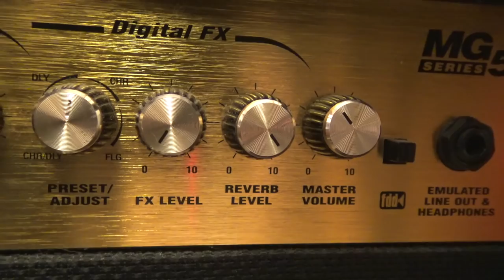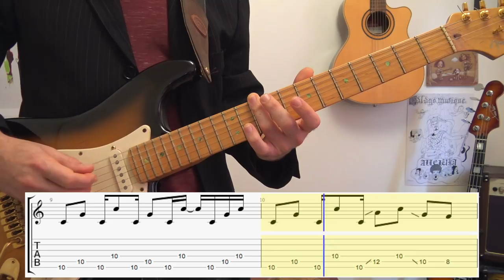The walking dead Soundtrack - Ben Howard (Oats in the water) - Tuto guitare trop cool en Drop D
How to play Oats in the water by Ben Howard - Apprendre un jouer un arpège en Drop D. Morceau utilisé dans la saison 4 épisode 5 des Walking Dead. Difficulté : 4/10 - Pour télécharger la TAB

L'adresse postale à laquelle vous pouvez envoyer vos idées de déco (dessins, posters, T-shirt ou que sais-je encore)  :

Eric Legaud
1 bis rue de la Paillasserie
84000 Avignon

Pis on va s'arrêter là !

Bises à tous et à la semaine prochaine ;-)

Eric Legaud
Photo vignette : Madeline